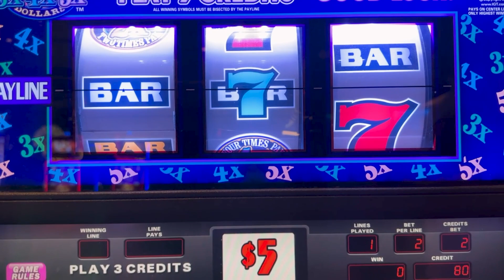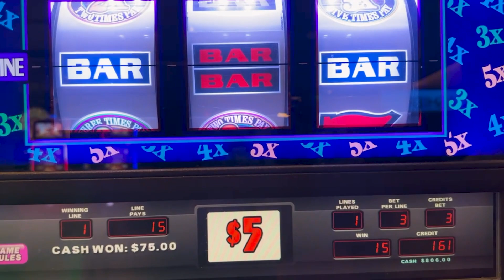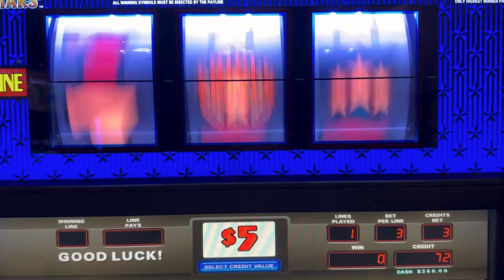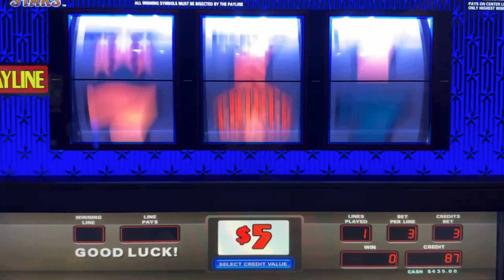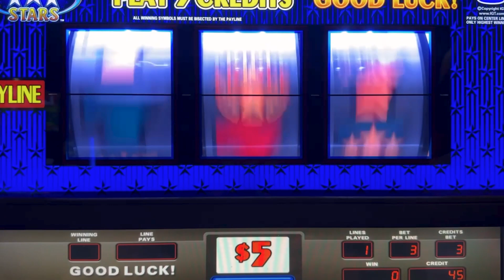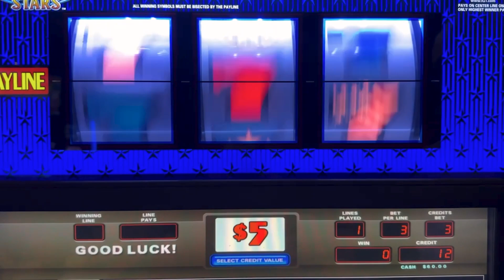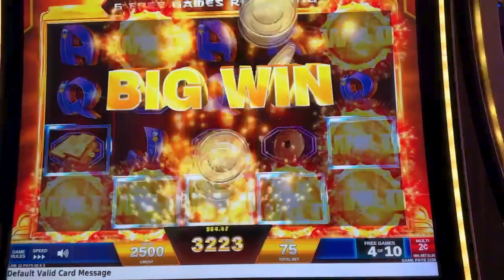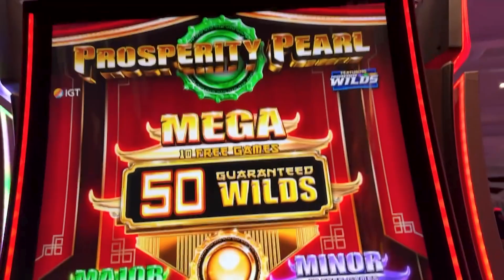Unbelievable Full Screen Of Wilds x2! 3x4x5x Progressive & Triple Stars!